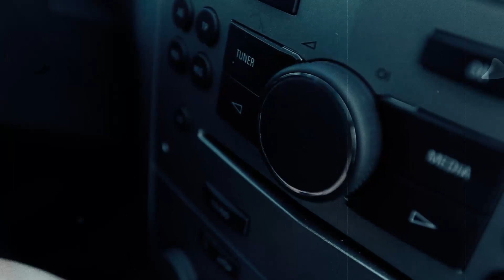The 5 Most Nightmarish Aircraft Sounds on the Planet.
Sound can become a lethal weapon if used in the right way. What happened during World War II is an example of this. During this global war, airplanes weren’t only used to bomb cities, but also to terrorize citizens.
However, although time has moved on, things haven’t changed at all. Far from becoming quieter, the engines of battle planes have increasingly eerie sounds. Their roar seems to demonstrate power and might, although to people they only sound like one thing: fear, destruction, and war.
To prove it, today we are going to take you to meet 5 airplanes whose sounds are listed as the most chilling and terrifying of all aviation.